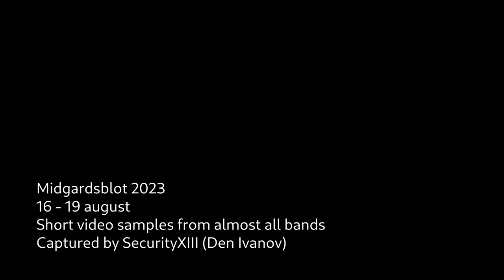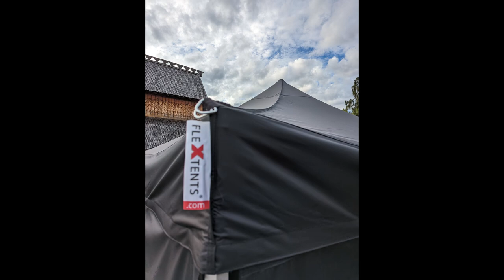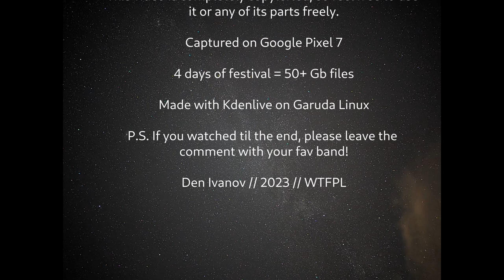Midgardsblot 2023 Overview - A little of each band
Best ever metal and folk festival in Norway. Check video description for more details, timecodes and links.

4 days: 16 to 19 august 2023.

Short clips, average between 30-60 seconds per clip, 2-3 clips per band.
Copyleft (WTFPL)
 (sxiii)

Video timecodes and bands list:
Day 1 begins: Ferry Moss - Horten 0:00
Blot ceremony 0:32
Finntroll 1:36
Smertekirken 2:51
Lili Refrain 4:12
The Deep Sound of Maramures 7:43
Sylvaine 08:54
Nanna Barslev 15:41
Wolvenwind 16:15 (also on day 3 at 1:05:13 and 1:33:10)
Kampfar 16:51
Nebala 22:51
Day 1 ends: Bonefire & music 25:28

Day 2 begins: Vargvrede 26:04
Wulfaz 26:58
Vǫluspá 27:39
Isak 34:03
Iotunn 35:35
Frigg's Døttre 37:05
Sowulo 39:23
Nordjevel 48:24
Steve Von Till 48:55
Enslaved 53:48
Folket Bortafor Nordavinden 56:03 (also on day 3 at 1:32:27)
Day 2 ends: 1:02:48 Bonefire & music: 1:03:06 Starsky: 1:04:46

Day 3 begins: Viking battles 1:04:48
Wolvenwind 1:05:13 (also on the day 1 at 16:15 and day 3 at 1:33:10)
Gangar 1:09:23
Katarina Barruk 1:14:08
Eternity 1:18:40
Skáld 1:19:55
Vévaki 1:22:05 also at 1:23:20
Skjebnetråder 1:22:49
Einherjar 1:25:03 (also on day 4 at 1:46:23)
Blackbraid 1:31:53
Folket Bortafor Nordavinden 1:32:27 (also on day 2 at 56:03)
Wolvenwind 1:33:10 (also on day 1 at 16:15 and day 3 at 1:05:13)
Tyr 1:36:00
Rúnahild 1:44:00
Day 3 ends: Bonefire & music 1:46:00

Day 4 begins: Einherjar - Live painting 1:46:23 (also on day 3 at 1:25:03)
ORM 1:53:03
Garmarna 1:56:06
MÍO 2:02:30
Mari Boine 2:07:33
Nemuer 2:10:55 also at 2:13:36
Naglfar 2:12:42
Tsjuder 2:15:00
Mortiis 2:15:33
Ruun 2:16:20
My Dying Bride 2:16:44
Astralseid 2:21:36
Day 4 ends: Closing ceremony 2:28:09
Photos from all days and end credits 2:29:45